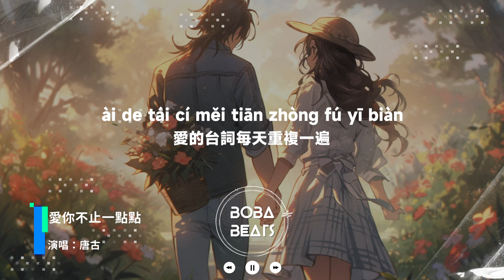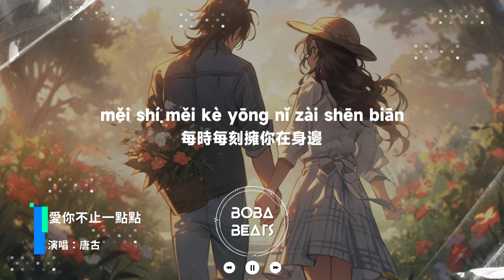唐古 - 愛你不只一點點『愛的台詞每天重複一遍 餘生只要與你共嬋娟』【Lyrics Video】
《愛你不只一點點》歌詞影片
支持歌手

LYRICS
每一天對你都想念
每一晚對你道一聲晚安
兩顆心緊緊相連
夢裡夢外你是唯一思念
有種感覺一路蔓延
有你的世界就是晴天
沒有你的夜默默的期盼
對你的愛戀藏在心間
我愛你愛你愛你不止一點點
我要帶你遊遍全世界
一起飛啊飛啊飛到海的另一邊
為你寫下最美的誓言
每時每刻擁你在身邊
愛的台詞每天重複一遍
餘生只要與你共嬋娟